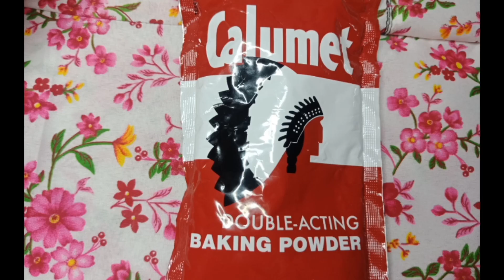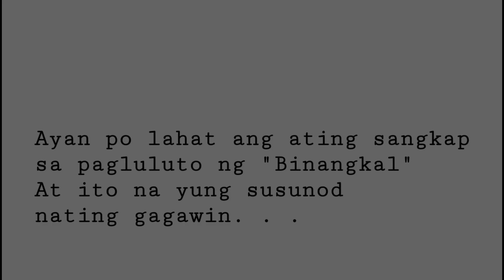HOME MADE BINANGKAL | Fried Bread Sesame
Hi guys, skip muna tayo sa make up tutorial churorot! Haha. . Panuorin nyo po ito guys hanggang matapos and i hope na sana may matutunan kayo. . narito po yung mga recipies:

B-sugar -3/4 kilo
first class flour -1/2
Third class four - 3/4
Baking powder - 15 grms
iodize salt- 15 grms
Lard - 25 grms if walang lard cooking oil 25 grms.
egg-shaped 3 pcs.
Margarine- 50 grms.
Vanilla flavor- ut depends to you kung gusto mong marami😀
Water - 40ML